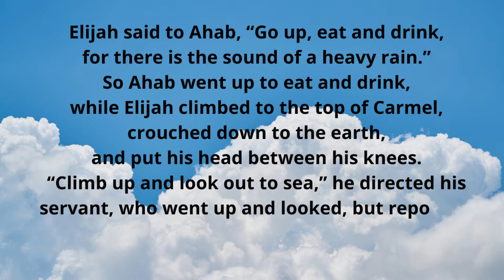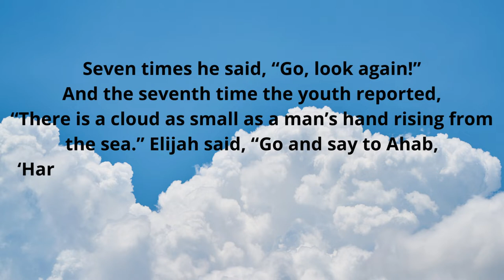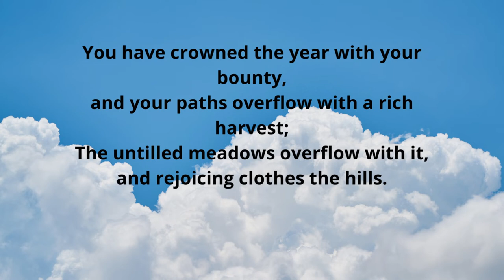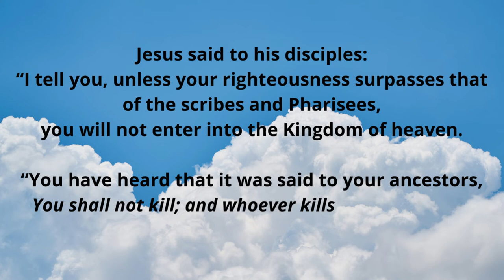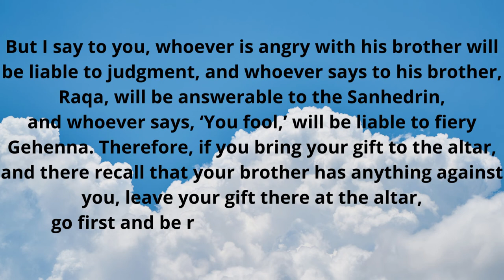June 09, 2022, Catholic Daily Mass Readings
Thursday of the Tenth Week in Ordinary Time
Lectionary: 362

Reading I
1 Kgs 18:41-46
Elijah said to Ahab, “Go up, eat and drink,
for there is the sound of a heavy rain.”
So Ahab went up to eat and drink,
while Elijah climbed to the top of Carmel,
crouched down to the earth,
and put his head between his knees.
“Climb up and look out to sea,” he directed his servant,
who went up and looked, but reported, “There is nothing.”
Seven times he said, “Go, look again!”
And the seventh time the youth reported,
“There is a cloud as small as a man’s hand rising from the sea.”
Elijah said, “Go and say to Ahab,
‘Harness up and leave the mountain before the rain stops you.’”
In a trice the sky grew dark with clouds and wind,
and a heavy rain fell.
Ahab mounted his chariot and made for Jezreel.
But the hand of the LORD was on Elijah,
who girded up his clothing and ran before Ahab
as far as the approaches to Jezreel.

Responsorial Psalm
65:10, 11, 12-13
R. (2a) It is right to praise you in Zion, O God.
You have visited the land and watered it;
greatly have you enriched it.
God’s watercourses are filled;
you have prepared the grain.
R. It is right to praise you in Zion, O God.
Thus have you prepared the land:
drenching its furrows, breaking up its clods,
Softening it with showers,
blessing its yield.
You have crowned the year with your bounty,
and your paths overflow with a rich harvest;
The untilled meadows overflow with it,
and rejoicing clothes the hills.

Alleluia
Jn 13:34
R. Alleluia, alleluia.

Gospel
Mt 5:20-26
Jesus said to his disciples:
“I tell you, unless your righteousness surpasses that
of the scribes and Pharisees,
you will not enter into the Kingdom of heaven.

“You have heard that it was said to your ancestors,
You shall not kill; and whoever kills will be liable to judgment.
But I say to you, whoever is angry with his brother
will be liable to judgment,
and whoever says to his brother, Raqa,
will be answerable to the Sanhedrin,
and whoever says, ‘You fool,’ will be liable to fiery Gehenna.
Therefore, if you bring your gift to the altar,
and there recall that your brother
has anything against you,
leave your gift there at the altar,
go first and be reconciled with your brother,
and then come and offer your gift.
Settle with your opponent quickly while on the way to court with him.
Otherwise your opponent will hand you over to the judge,
and the judge will hand you over to the guard,
and you will be thrown into prison.
you will not be released until you have paid the last penny.”